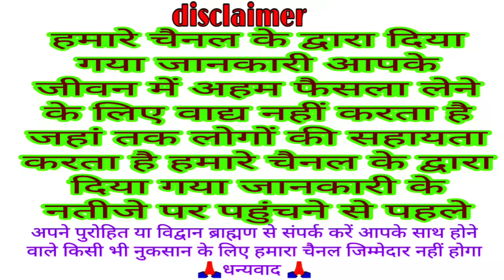शुक्र प्रदोष व्रत कथा 19 जुलाई 2024 shukra pradosh vrat katha | shukrawar trayodashi vrat katha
शुक्र प्रदोष व्रत कथा 19 जुलाई 2024